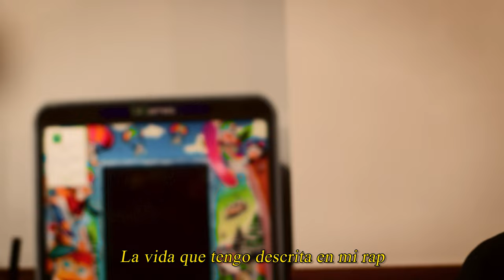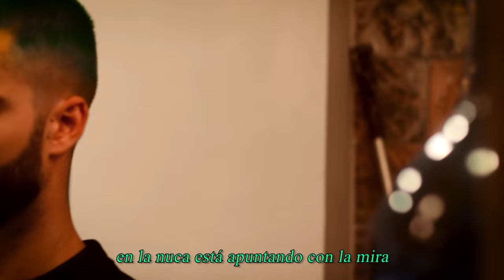Necesito Pasta y $eon - Descrito en mi rap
Especial agradecimiento a Francisco y Alejandro por dejarnos hacer las fotos y grabar en el Bar Jamón, muy amables y atentos, un placer.

Canal de $eon: @SEONSANCHEZ

Video editado x Necesito Pasta
Diseño gráfico x Necesito Pasta
Mezcla y mastering x Necesito Pasta
Letra y voz x $eon y Necesito Pasta
Beat x HeadSpace beats

LETRA:
[Estrofa 1 $eon]
Experto en tirarlas y que no pasen por el aro
Todas mis actitudes ya te van dejando claro
Que necesito valores para así no defraudarme
La idea es muy clara si quieren usarme
Mi fuerza cojea, no hay promos ni hay retos
Dejarme llevar, ese es mi secreto,
trabajos letales, y pilla el concepto
El money lo niego, aunque no es correcto
Me pagan por algo y no me hace al completo
Se tú mi sujeto que yo te respeto
Tus siglas mi amor, que son mi amuleto
Que pulen y que tranzan todos mis sonetos
Los mato y los callo, escucha my G
No tenía ni idea y quería estar aquí
Takeos, graffiti. Se veía venir
El Rasim y el Berra, la noche en París
La gorra y las Nikes. Entrar en el juego
Entre porros y rolas, que sano ese ego
No dejes na' dentro, se vuelve veneno
Abduce a mi coma, que no trae na' bueno
Aparece en las noches y me salva en los días
Si fueses real no fallarías
Cometo errores, cualquiera lo hace
Me formo en los Beats y no tengo disfraces
Estuvo y ha esta'o, más sé que estará
La vida que tengo descrita en mi rap
A medias si hay micra, eterno balance
Abrigan mi pecho y no fallo en tus chances
Solo me vi y no supe encajar
Y ahora lo entiendo, no quería ser igual
Una vida pa' encontrarte y después pa' guardarte
La función pinta mala entre tantos comediantes
No cargo esos lastres, no llevo recargos
Si mierda tiraste, hoy paso de largo
El carro a 220, y ahí gano ventaja
No puedo quererte y evito otra raja
Lo viste chacho, ahora quién machaca
Awita chacho, veo cerdos con placa
Rima que tacho, mirada que delata
Pensando un rancho, la carne está barata

[Estrofa 2 Necesito Pasta]
Crecí con rap en los cascos
Niño chico, escueto y hardcore
Con algo dentro pa' sacarlo
Y ya fuera no me canso
Sigo aquí, hice un pacto
Saqué mi mierda de adelanto
de lo que ahora traigo
Estas rimas son de contrabando
No pienso enseñarte, no soy tu maestro
Yo no soy nadie, no soy perfecto
Lo que no aprendiste con tus padres
Mejor no lo busques, en raperos
Aún tengo huecos que debo limpiar
En mis huesos siento humedad
Y que el pecho me va a estallar
No me arrepiento, di lo que tuve que dar
La vida también me ha puesto la zancadilla
Eso es lo que la hace amarga
y a la vez la hace divertida
Me tiene vigila'o la parca,
en la nuca está apuntando con la mira
de punto rojo.
Me miras a los ojos y puedes ver lo puro, lo duro
Como agua cristalina
Y me jode, claro que me jode brother
¡Claro que me jode!
Pero aquí no somos huevones
Hemos crecido loco, somos hombres
La carga de mis hombros la llevo orgulloso
Mírame, soy un gólem
Aquel que se ponga delante o se aparta o se cae
Solo doy 2 opciones